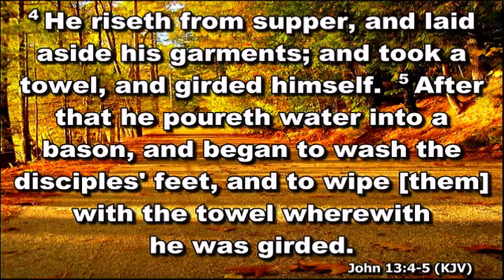NLAG Sermon 9 13 2015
Sunday morning sermon on September 13, 2015 by Rev. Mark L. Halford

Servitude